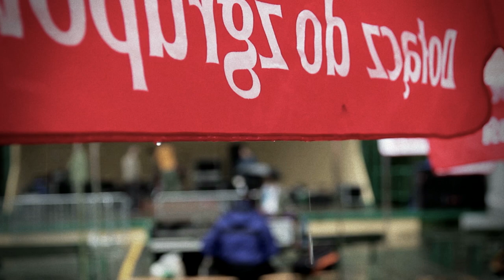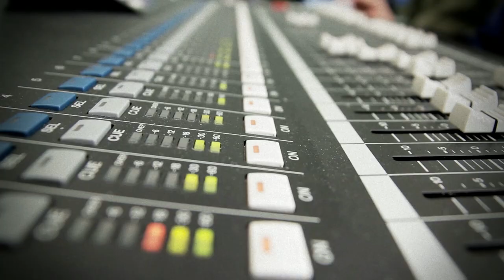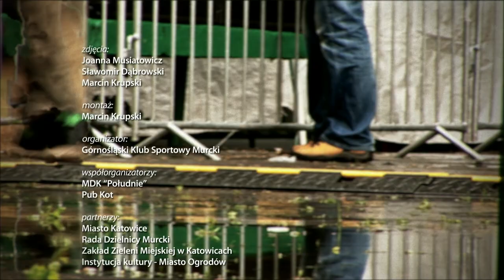Muszlownik Murcki Festiwal 2013 - część 1.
Zdjęcia: Joanna Musiatowicz, Sławek Dąbrowski, Marcin Krupski; montaż: Marcin Krupski;

Organizator:  Górnośląski Klub Sportowy Murcki

Współorganizatorzy: MDK "Południe i Pub Kot

Partnerzy:
Miasto Katowice
Rada Dzielnicy Murcki
Zakład Zieleni Miejskiej w Katowicach
Instytucja kultury - Miasto Ogrodów

Przyjaciele Festiwalu - wszyscy na równo

Art-But - Artur Michalik
F.P.B. "Fireprotect" - Łukasz Miłkowski
Trak-Bud - Łukasz Krzepkowski
Multiprint
Dziennik Zachodni
TVP Katowice
Ultramaryna
Fabryka Zespołów
Mariacka.eu
Nasze Katowice

Oprócz tych firm i instytucji chciałbym jako Janusz Brzozowski podziękować imiennie

Prezydentowi Piotrowi Uszokowi i Pani Beacie Antkowiak za dobre słowo,
Jurkowi Owsiakowi,
Dyrektorowi Kalusowi
Agnieszce Piotrowskiej
Łukaszowi Miłkowskiemu
Jackowi Góralowi
Jakubowi Sternalowi
Monice Radelczuk
Remigiuszowi Gepfertowi
Monice Kowalskiej

Grafikom Krisowi, Natalii i Kolumbowi

Olkowi z ekipą za obsługę nagłośnienia

Zibie i Bielikowi
Jarkowi i Damianowi Kupiszak

Bogusiowi
Łukaszowi Krzepkowskiemu
Guzowi
Wojtowi
Kreplowi
Sebastianowi Kozie
Kazikowi
Acikowi
Ewie i Kamilowi
Łukaszowi Kura
Panu Walotkowi

Panu Naczelnikowi Bojarunowi
Marcinowi Stańczykowi
Monice Winkler

Pani Naczelnik Sytniewskiej
Katarzynie Wośińskiej - Duda
Alicji Biśta

Zespołom oraz wszystkim wolontariuszom i tym, którzy w jakikolwiek sposób przyczynili się do organizacji III Muszlownik Murcki Festiwalu.

Produkcja: VideoKrupski.pl